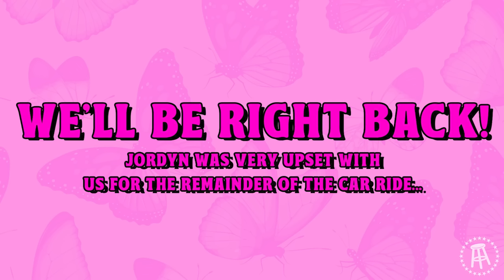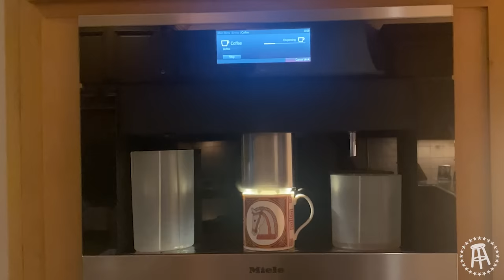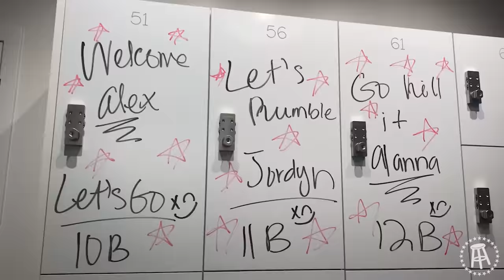Court Side At OKC Thunder With The Mean Girls | Mean Girl Trip To The South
The Mean Girls headed to Alex’s home state of Oklahoma to experience the south. And boy did they! From calf fries, to the Thunder game, to Norman for OU football, they really got to see everything. Think your best friends in college with hangovers and laughter, wearing the same sweatsuits. And of course; Braums, Sonic, Lunch boxes, frose… you name it, they ate it.